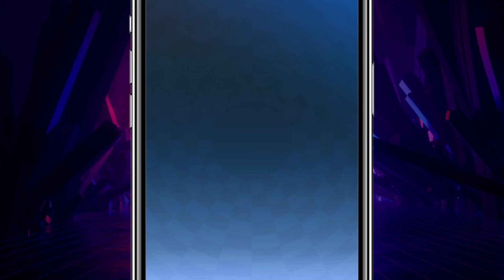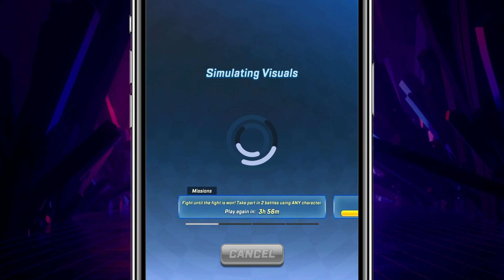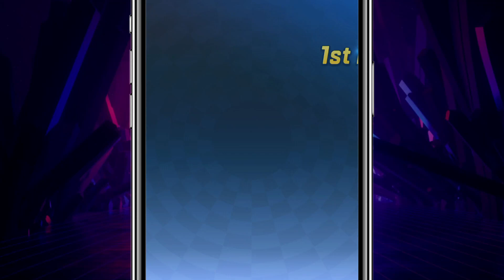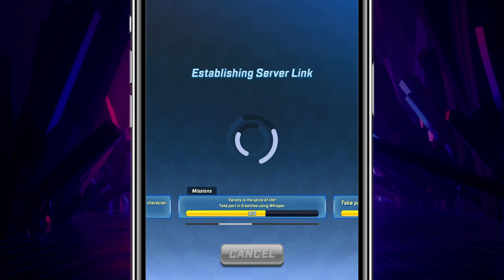Sonic Forces: Gameplay Walkthrough Part 91 - I am Sonic! (iOS, Android)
📋 DESCRIPTION:
SEGA
    * #147 in Action
    * 4.6, 36.9K Ratings